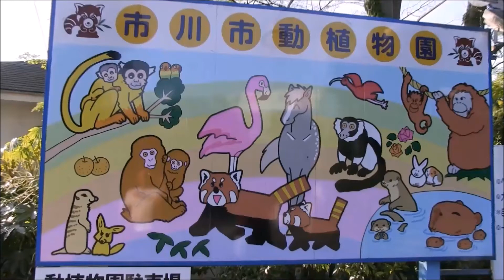カピバラ （市川市動植物園篇）母の背中と父のお尻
ロゼ母さんの背中が大人気
でもみんな大きくなったからもう少しソフトにね
2015年4月26日撮影